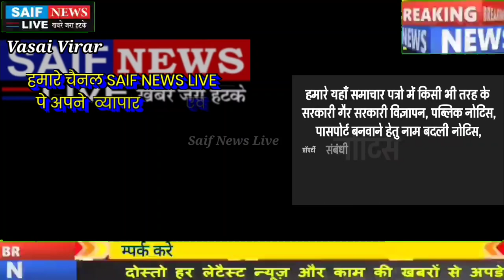मीरा भायंदर वसई विरार पुलिस आयुक्तालय नए वाहनों का कृषि मंत्री दादाजी भूसे के हाथो लोकार्पण सम्पन्न